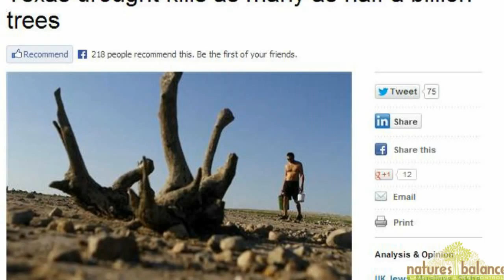Natures Balance Tree Care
Our trees here in Houston have had a lot to deal with in recent years.
Drought, Hurricanes, extreme heat, not to mention Insect problems like Borers and Diseases like Hypoxolin Canker.
We've lost a lot of trees in the last few years, and it looks like we are going to loss a lot more.
Natures Balance can help you protect the most valuable asset in your landscape. Your trees.